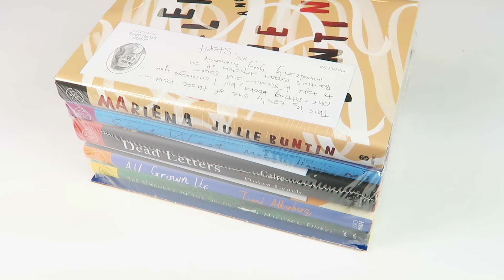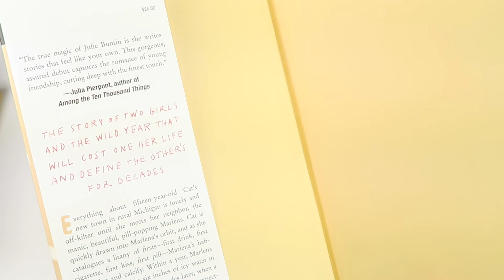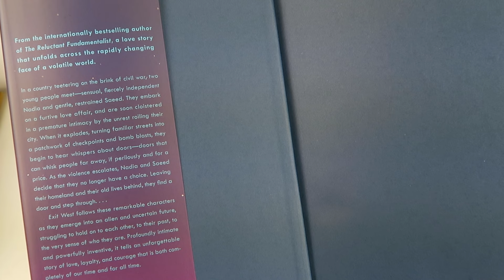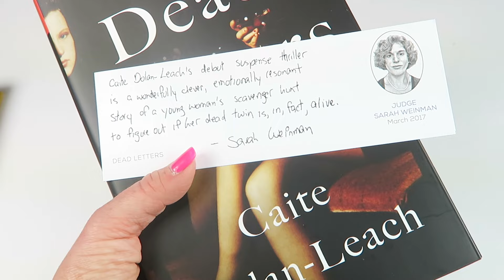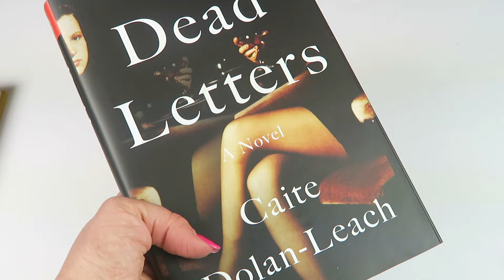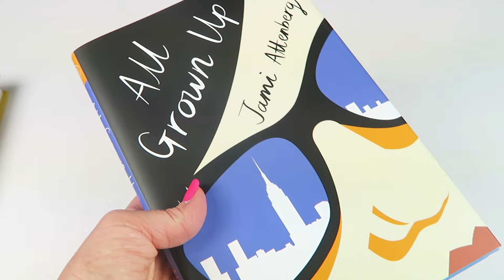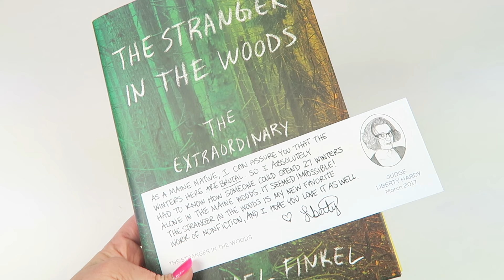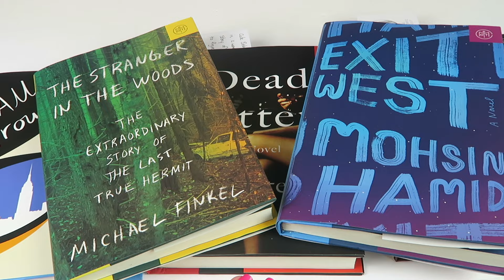Book of the Month March 2017 Unboxing + 1st Month $5